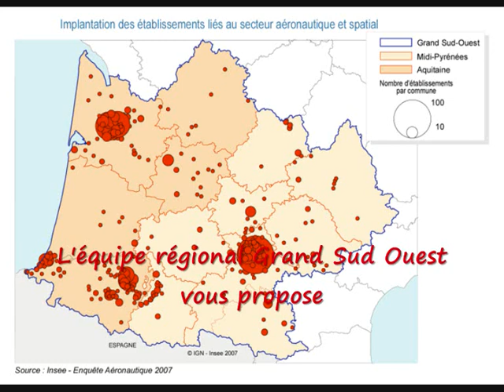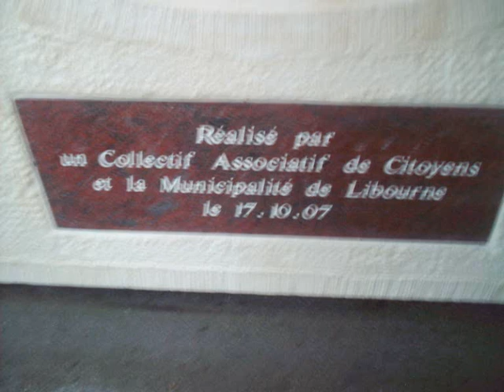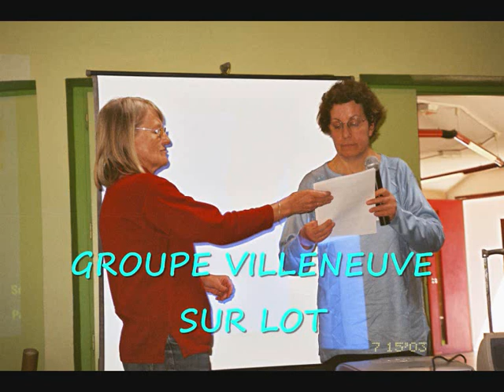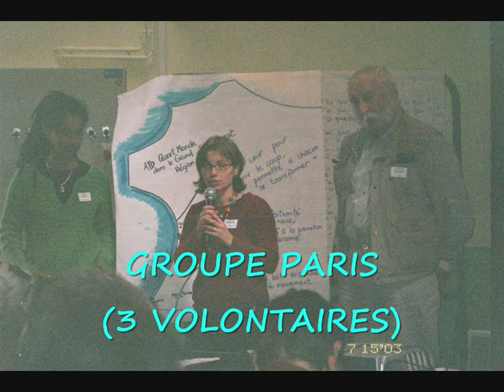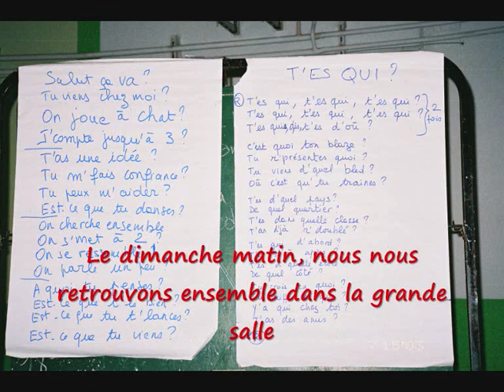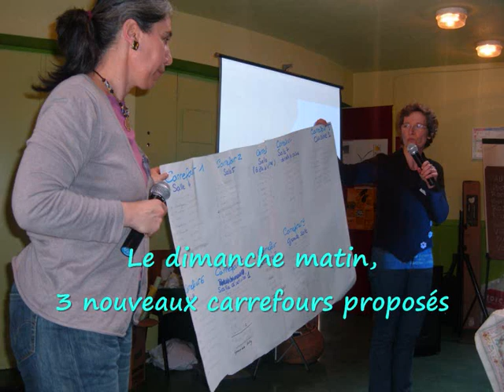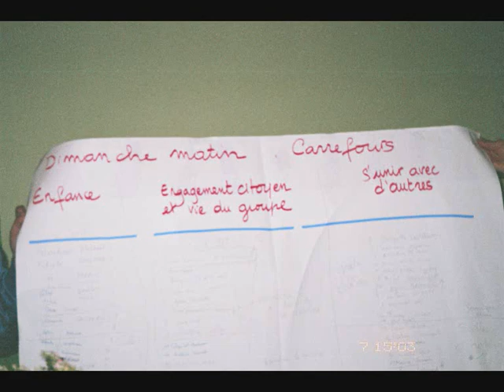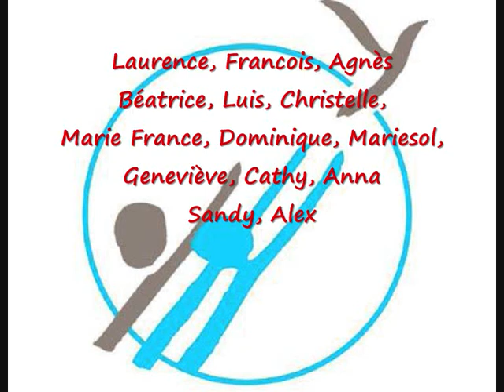2008 - Souvenirs ATD - WE Regional Pau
29 et 30 MARS 2008 - Week End Regional ATD à Pau
L'equipe d'ATD Bordeaux se déplace pour l'occasion
Photos et vidéos réalisées par Sandy.G